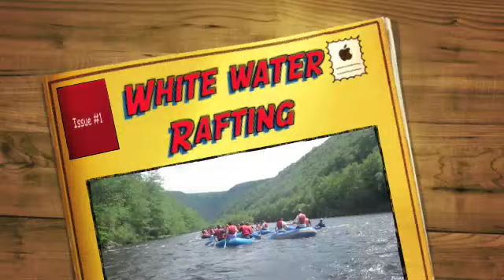White water rafting at the Poconos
This was such a fun trip!! I mean, the video clearly shows it!